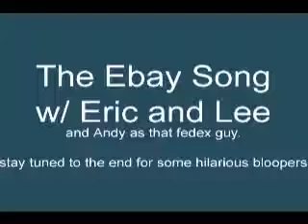The Ebay Song, Hilarious!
to watch this Movie in HD Quality now now!